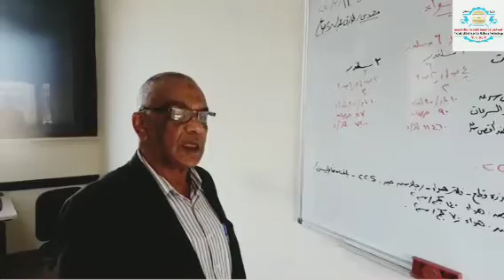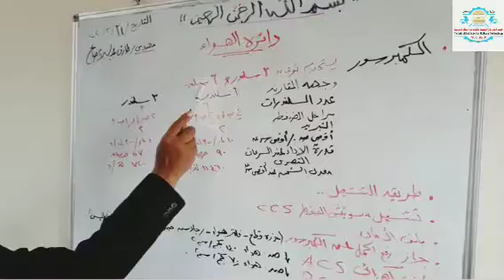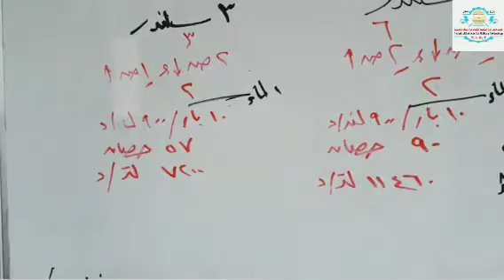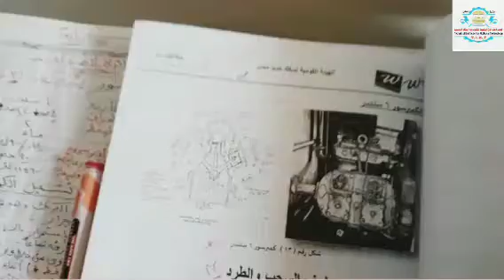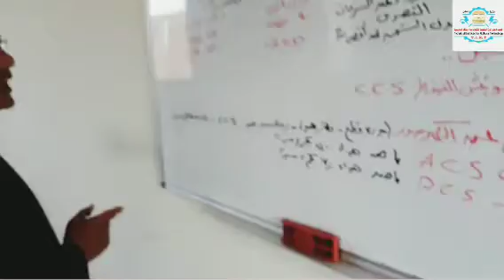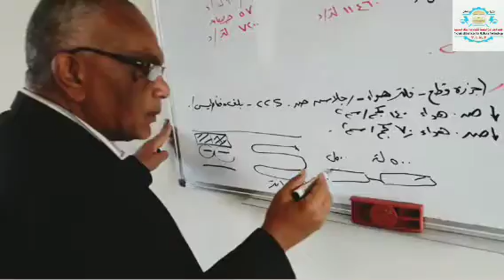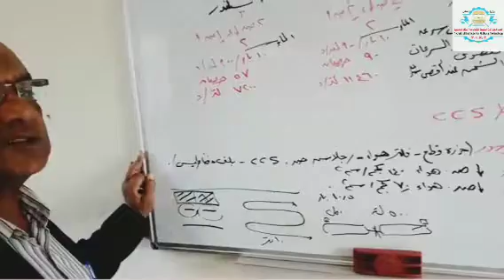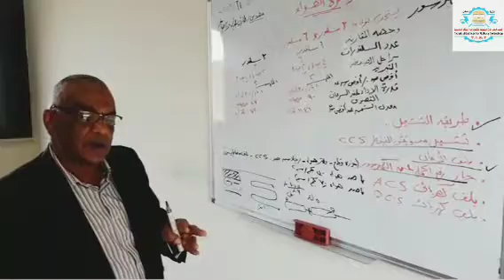محاضرة7 جزء 1 ( ميكانيكا الوحدات المتحركة ) عنوان ( دائرة الهواء )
قسم : تكنولوجيا ميكانيكا الوحدات المتحركة
مادة : ميكانيكا الوحدات المتحركة
يحاضرها
المهندس / طارق عبد السلام
بتاريخ 6-4-2020